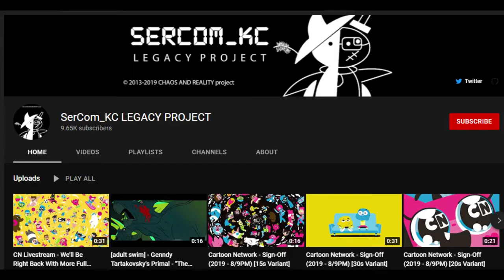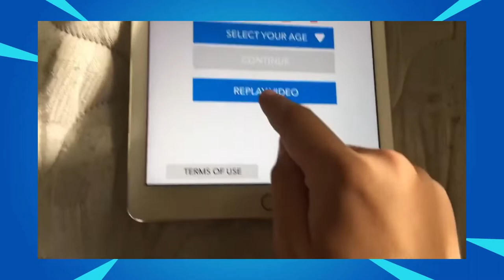The Cartoon Network Ad I Was In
Look, mom, I'm on TV!

I was debating on whether or not to make this video but I figured every one in the ads is already grown up - maybe they'll remember it, find this video, and share their story! I still think this campaign is really neat, and I'm glad I am in a unique, firsthand position so I can share it with the world. If comments get nuked it's not my fault lol

Also, I apologize for the weird audio crackling. IDK what happened there; I need new hardware lol. Hopefully you enjoyed the video regardless.

Font used in the thumbnail is the Newgrounds font created by Filiprb